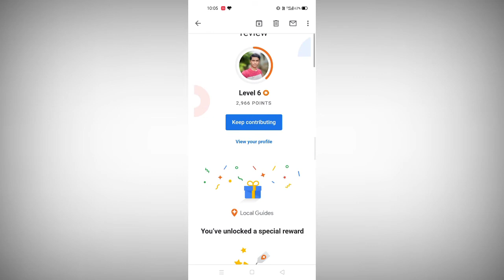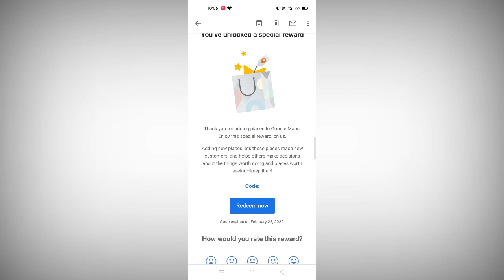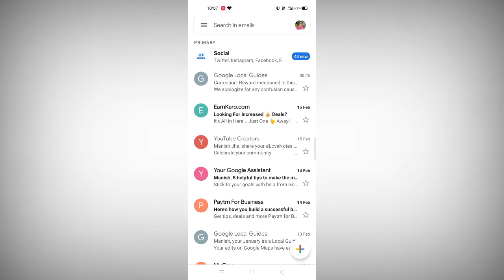local guide redeem code not received || Google local guides rewards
google local guide redeem code not showing problem || Google Local Guide Redeem Code Missing Problem

Google local guide code missing
local guide code problem
local guide code missing problem
how to fix Google local guide in email code not showing problem
Google local guide code not showing
local guide code in email not showing
local guide code not showing problem how to fix
Google local guide code not showing problem fix how to
local guide perks gift code missing problem
local guide gift missing problem code how to fix